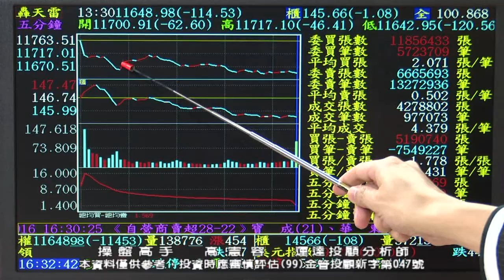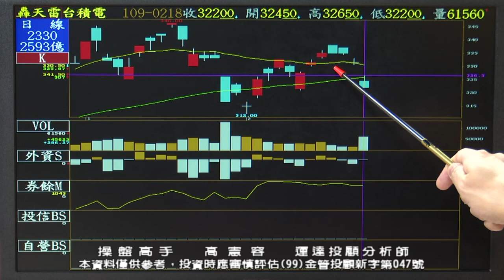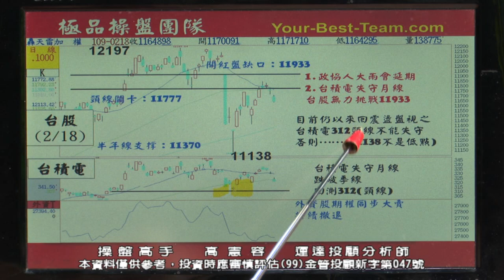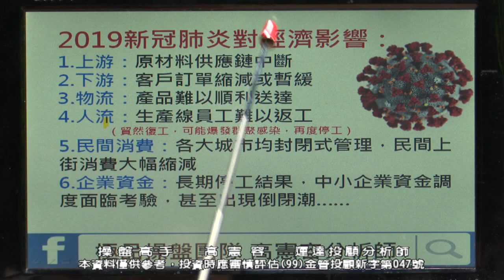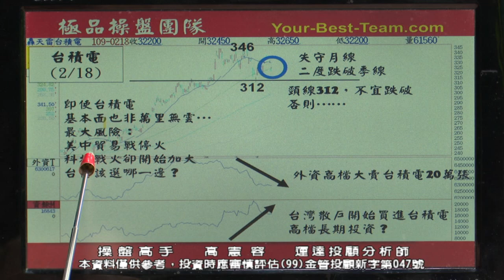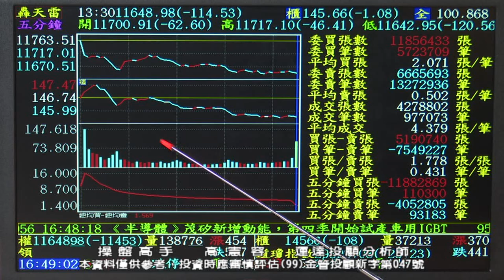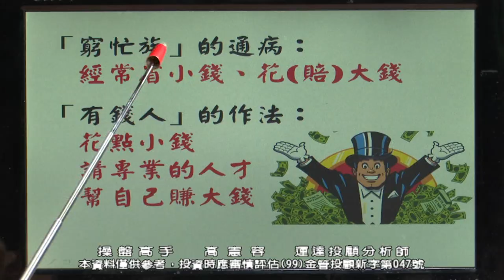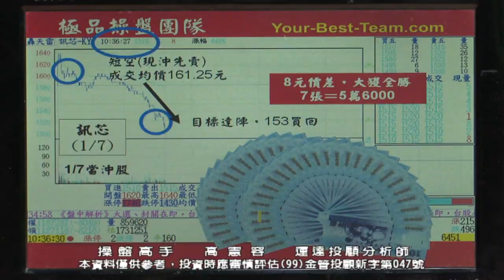20200218 2230 高憲容 操盤高手